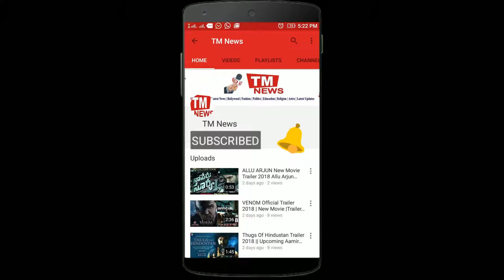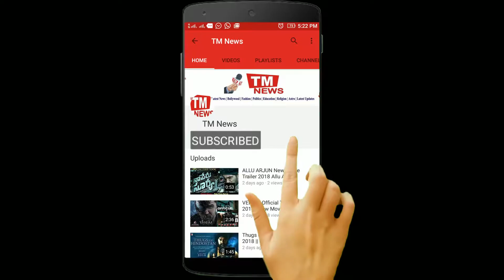FryDay trailer 2018 | Govinda | Varun sharma | Abhishek Dogra | 11 th may 2018 | " FANMADE CONCEPT"